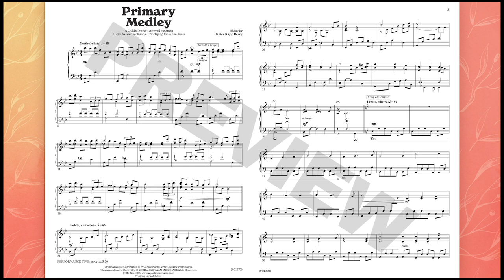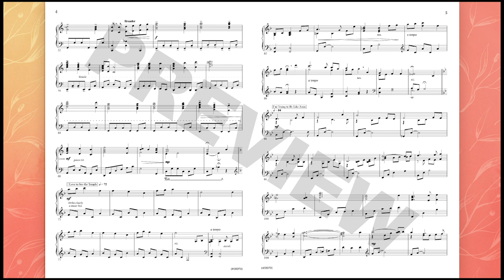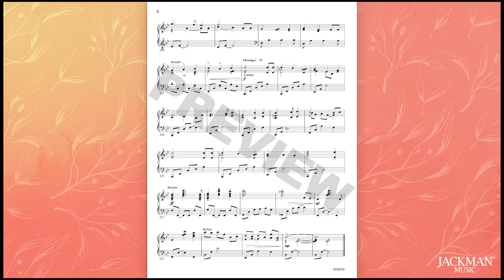Primary Medley - Intermediate Piano Solo - Janice Kapp Perry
With the release of this video, we celebrate the world-shaping impression her music has left on countless people. We extend our personal gratitude to Janice for her life of church service and incredible example of ministering through music! How has the music of Janice Kapp Perry influenced your life?

Janice Kapp Perry brings four of the most beloved primary songs together in this intermediate piano solo medley. The familiar tunes are expressively woven together in a heart-warming journey filled with spirit and joy.

Songs included in this medley:
A Child's Prayer
Army of Helaman
I Love to See the Temple
I'm Trying to Be like Jesus

Music and Arrangement by Janice Kapp Perry
Difficulty: Easy-medium
Performance time: approx. 5:30

Scripture References: Doctrine and Covenants 124:39–41, Matthew 19:14, Doctrine and Covenants 112:10, 1 Nephi 1:1, Alma 53:18–22, Doctrine and Covenants 4:2–4, John 13:15, 34